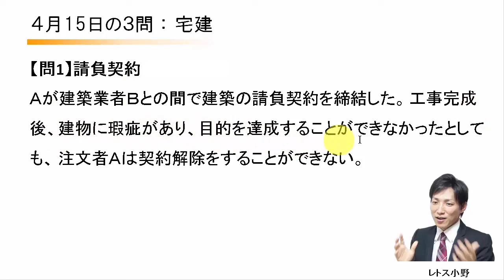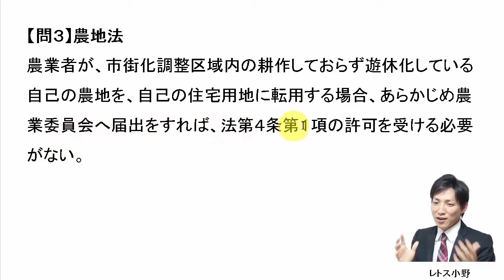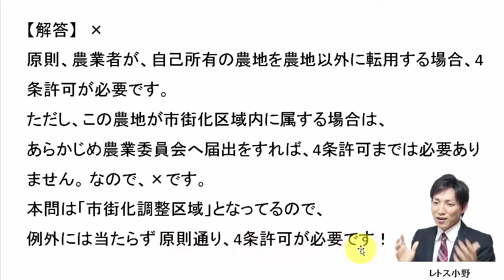【宅建過去問】4月15日の３問【レトス小野】宅建過去問解説